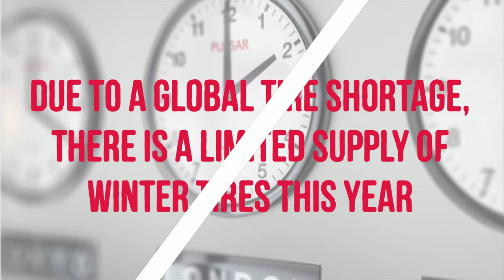Benefits of Winter Tires!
Check out this short video to learn how you can benefit from winter tires!

1) Winter tires perform better when temperatures fall below 7 degrees celcius
2) Winter tires are made with a compound that remains flexible in colder temperatures (whereas All-Seasons are made with a compound that hardens in cold temps!)
3) Winter tires are specifically designed for better traction in ice, slush, and snow